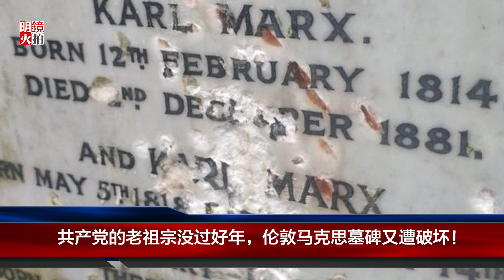明镜人物 | 共产党的老祖宗没过好年，伦敦马克思墓碑又遭破坏！（20190206）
作为英国官方一级文物保护建筑的马克思墓碑，被人用钝器敲砸“盲目恶意损坏”。据BBC报导，伦敦北部海格特公墓的发言人表示，管理人员2月4日发现马克思墓碑被人破坏，但不知道具体是什么时候发生的事，据信就是最近几天内。

01：00 天下看北京（周四）
03：00 专栏节目**（周日）
08：00 人文历史节目***（周六）
09：00 明镜书刊（周六）
10：00 纽约看天下（周一至周四）| 中国研究院（周五）伦敦看天下（周日）
11：00 明镜编辑部（周一至周四）| 文革史记（不定期）
14：00 大事小评（周五）
15：00 南央讲故事（周日）
15：30 华盛顿看天下（周五）
21：00 今天大新闻（周一至周五）
22：00 台北看天下（周日）
23：00 财经全观察（周一二四五）
不定时：点点今天事（每日）
**专栏包括：刘仲敬思想，寻找大饥荒、慢山微语、巴黎艺术
***历史包括：历史明镜、友渔读书、人生之中、网言网事

04：00 世界新闻
05：00 中国新闻
06：00 今日华尔街
07：00 全球新闻连报（每日）
14：00 中国新闻
18：00 今日华尔街2
19：00 全球新闻连报2（每日）